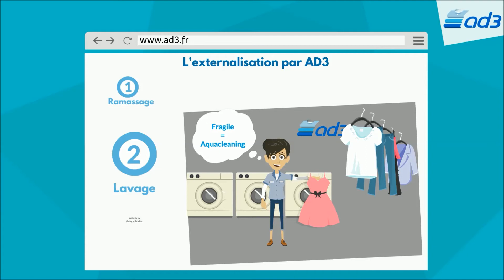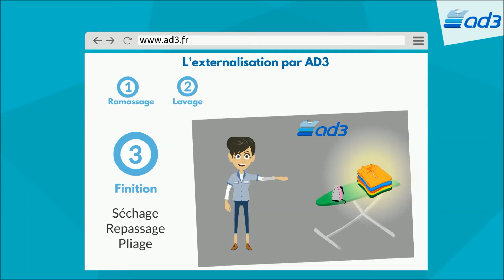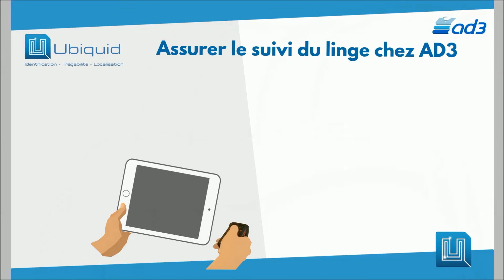AD3, solution de traçabilité du linge des résidents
Grâce aux puces RFID inclus dans chacun des vêtements entretenus, AD3 vous offre une solution de traçabilité complète. La gestion et le traitement du linge de vos résidents sont simplifiés.